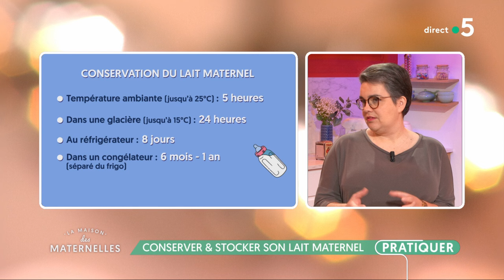Conserver et stocker son lait maternel - La Maison des maternelles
Quand on a choisi d’allaiter son bébé, on se pose vite plein de questions sur la conservation et sur le stockage du lait maternel. Pour nous éclairer, nous recevons Véronique Darmangeat qui est consultante en lactation.